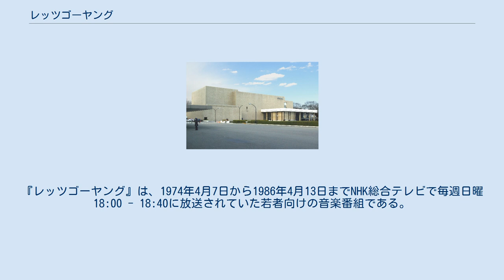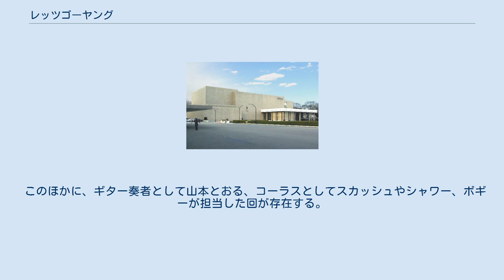レッツゴーヤング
『レッツゴーヤング』は、1974年4月7日から1986年4月13日までNHK総合テレビで毎週日曜 18:00 - 18:40に放送されていた若者向けの音楽番組である。
略称「レッツヤン」。
 人気番組だった『ステージ101』の後番組として、1974年4月7日に放送開始。
収録はNHKホールやCT-101スタジオで行われていた。
 毎週当時の人気アイドル歌手が大挙出演し、歌やトークを繰り広げた。
出演したアイドルが当時のヒット曲以外にも、自身のアルバム収録曲などを披露していた。
（CM曲が歌えず、B面やアルバム曲を歌ったケースもある）。
また、ジャパン、ベイ・シティ・ローラーズのような日本国外からのゲストや、尾藤イサオ、布施明といったヤングと比較してやや年齢層が高めの歌手、演歌畑から森昌子が出演したこともある。
 以下のソフトに本番組の一部映像が収録されている。
 ずうとるびが降板した1977年度以降、番組のオリジナル・グループとして結成され、以降1 - 2年ごとの代替わりを繰り返しながらグループとしては番組終了まで存続した。
「ヤングヒットソング」のコーナー等では、個々のメンバーが持ち歌を披露するステージを他のメンバーがバックのコーラスやダンスなどで盛り上げる場面も見られた。
「第31回NHK紅白歌合戦」（1980年）では当時司会だった石野真子の「ハートで勝負」のバックダンサーをサンデーズのメンバーが務めている。
 メンバーからは田原俊彦・松田聖子の2大スターを始めとして後年人気声優となった日髙のり子・佐久間レイ、今日でいうバラエティータレントの趨りともいえる「がけっぷちトリオ」の坂上とし恵・浜田朱里（および日高）など、幅広い分野の人気タレントを生み出した点に特徴がある。
サンデーズに最も長く在籍したのは（卒業後も司会として番組に出演し続けた太川陽介を除けば）結成時の1977年度から1982年度前半期に至る5年半の間メンバーとして出演した川﨑麻世であり、1978年度から1980年度までの3年間出演した渋谷哲平・倉田まり子がそれに次ぐ。
 1週でも担当したバンドを記載。
 このほかに、ギター奏者として山本とおる、コーラスとしてスカッシュやシャワー、ボギーが担当した回が存在する。